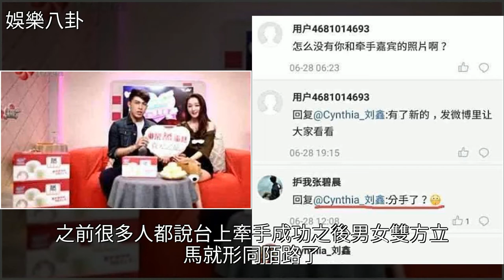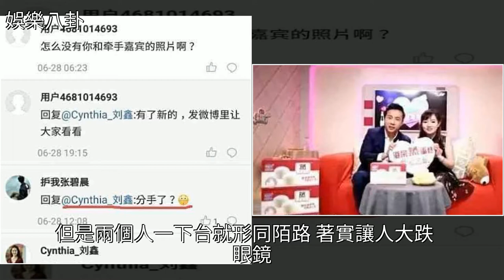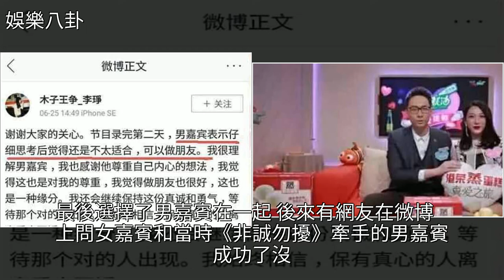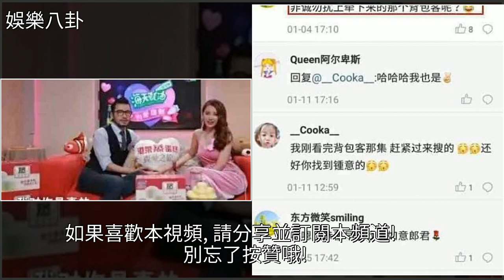《非誠勿擾》男女嘉賓牽手成功，下臺後立馬形同陌路，耍著玩呢？，[娛樂八卦]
《非誠勿擾》男女嘉賓牽手成功，下臺後立馬形同陌路，耍著玩呢？ [娛樂八卦]內地綜藝,非誠勿擾,綜藝,戀愛,美女《非誠勿擾》男女嘉賓牽手成功，下臺後立馬形同陌路，耍著玩呢？ [娛樂八卦]內地綜藝 非誠勿擾 綜藝 戀愛 美女